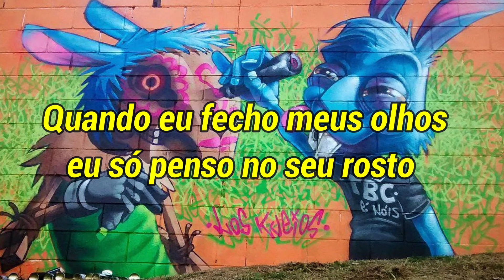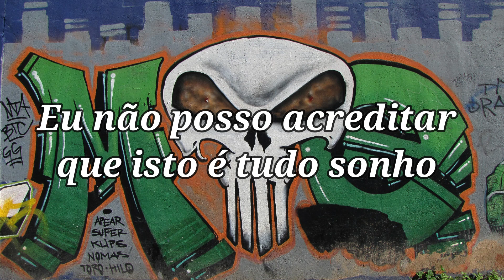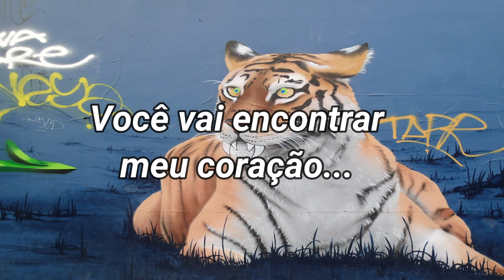Rockell - In a Dream (Tradução)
Rockell - In a Dream (Em um Sonho)

Querido
Eu nao posso parar de pensar em você
Você sempre estará nos meus sonhos
Nunca nos meus sonhos
Pensaria que estaria com você
Você está frequentemente na minha mente
Eu sempre te amarei
Quando eu fecho meus olhos
Eu só penso no seu rosto
Gostaria que fosse real
Mas eu estou apenas sonhando
Eu não posso acreditar
Que isto é tudo sonho
Eu vou esperar para estar
Com você meu amor
E eu quero mais você
Eu não posso continuar
Sem o seu amor

Em um sonho meu amor
Você vai encontrar meu coração

OOOOO
Que anjo
Voce tem que ser
Voce me leva para o céu
Nunca me deixe
Nunca vá embora
Por favor fica comigo essa noite
Eu preciso de você comigo

Cantora e Compositora:
Rachel Alexandra Mercaldo (Rockell)